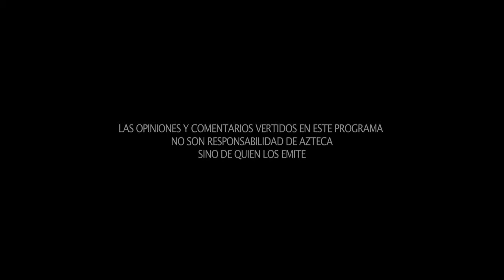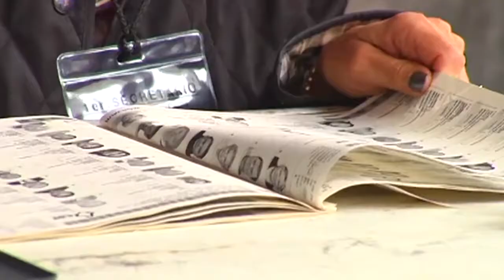Gastos públicos sin disciplina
El exceso de gastos públicos que se ha registrado últimamente en diferentes situaciones políticas y sociales, es el tema que esta medianoche será analizado por los periodistas Félix Fuentes y Raúl Sánchez Carrillo.